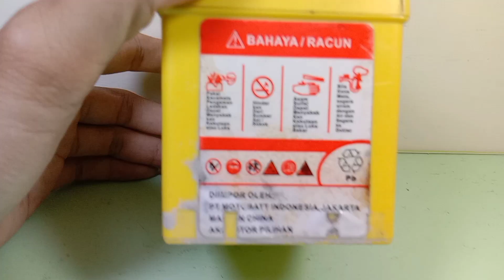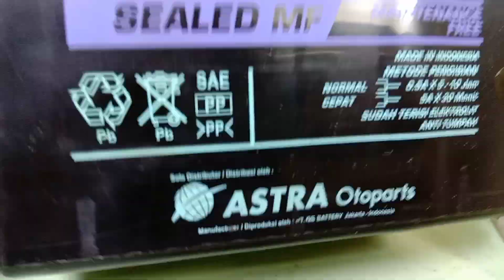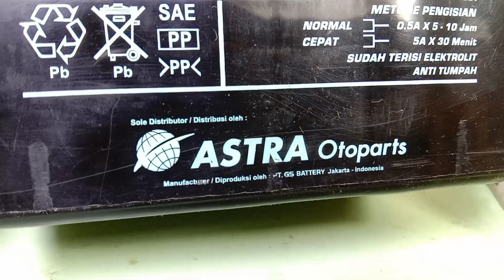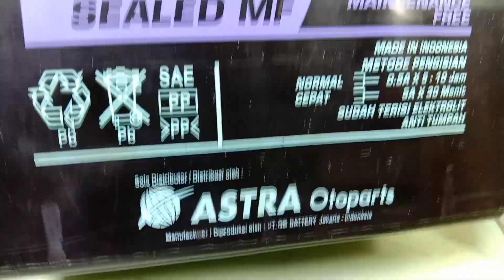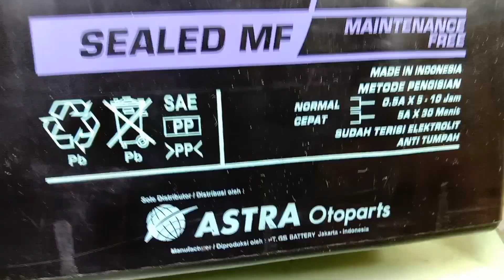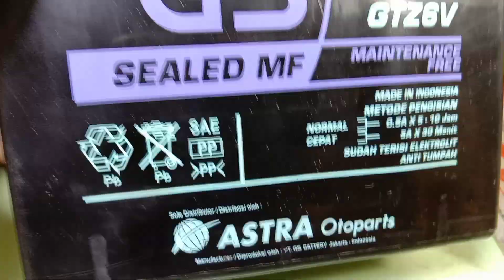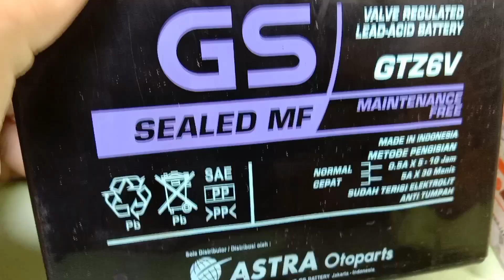HOW TO MAKE A UNIQUE TOOL FOR AN AUTOMATIC 12 VOLT ELECTRIC CURRENT BREAKER USING A RELAY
HOW TO MAKE A UNIQUE TOOL FOR AN AUTOMATIC 12 VOLT ELECTRIC CURRENT BREAKER USING A RELAY‎@Alfila Official  ‎@Alfila Reels ‎@5-Minute Crafts Alfila